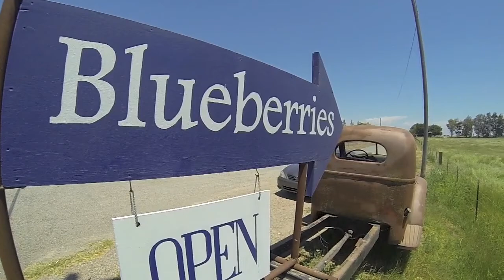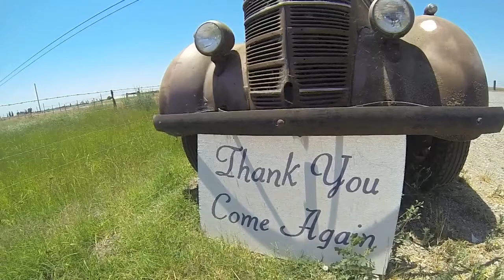VanderHelm Farms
Picking Blueberries at Vanderhelm Farms in Modesto CA